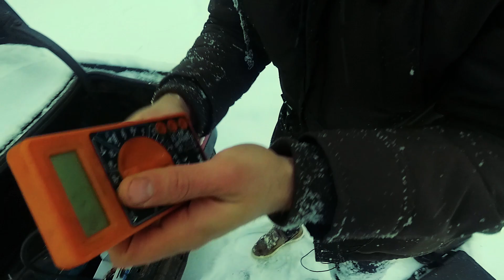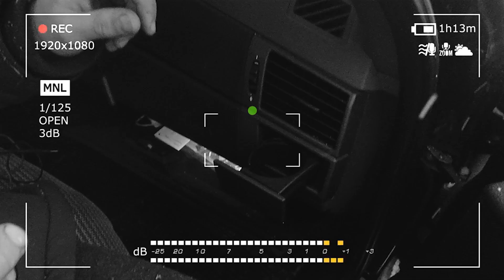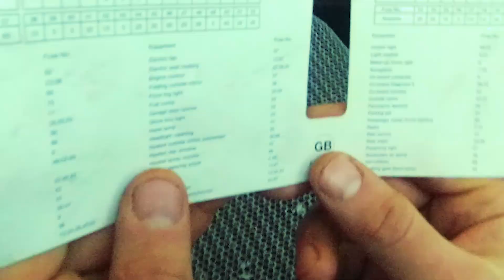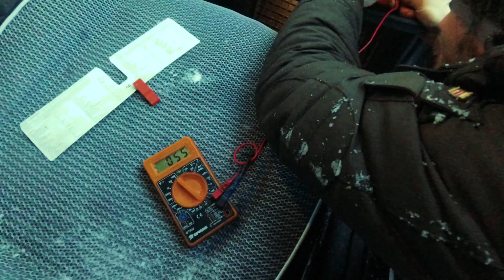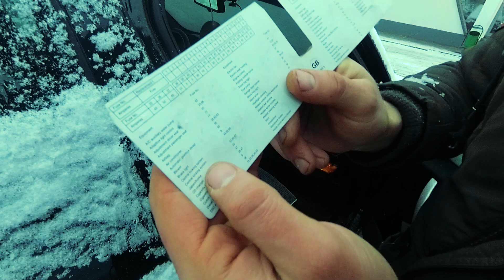ОЖИВЛЕНИЕ БМВ!!! BMW e83 СТАЛА КОЛОМ! Не повторять ! РАБОТАЕТ Алесь Гроднев #31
БМВ Е83 оживление мертвеца аки Ильдар Авто-подбор. Меняем серьезный и очень ответственный предохранитель прикуривателя ибо владелец этой BMW e83 жить не может без розетки.Сравниваем БМВ и

ПОСМОТРИ ЕЩЕ!
ДАВАЙ ОБЩАТЬСЯ!

Всем привет! Меня зовут АлесьГроднев (Ales Grodnev )
С самого детства меня тяготит к автомобилям и именно к ним. Пару лет назад ,я воплотил свою мечту и купил себе свой первый авто,а именно Мерседес W202 (Mercedes W202) за дорого,но как оказалось потом в очень плохом состоянии. Далее от нехватки денег и без опыта в авторемонте решился чинить свою машину сам! Так и появился мой канал на ютубе который изначально назывался AutoDogTV (автодогтв). На этом канале вы найдете тест-драйвы крутых тачек, самостоятельный ремонт и лайвстайл обычного парнишы ,который любит ковырять свою тачку Мерседес в гараже!